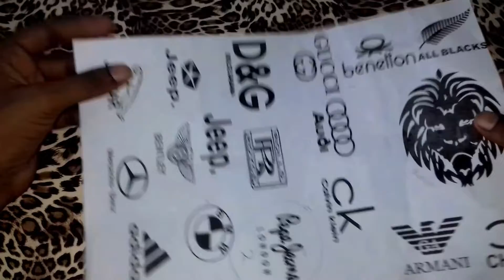डबल छत वाला नाव कैसे बनाते हैं | How to Make a Double Roofed Boat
We all make a kind of boat when we have to make a boat from paper, but today I will show you something unique and I will also teach it thank you